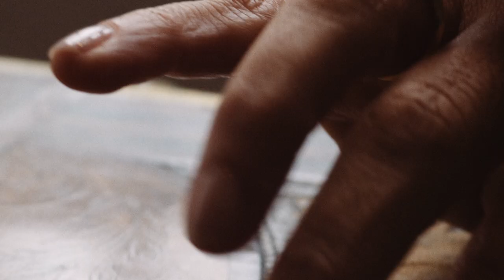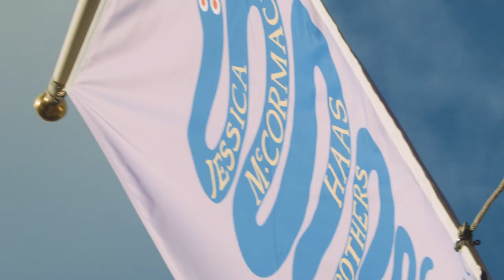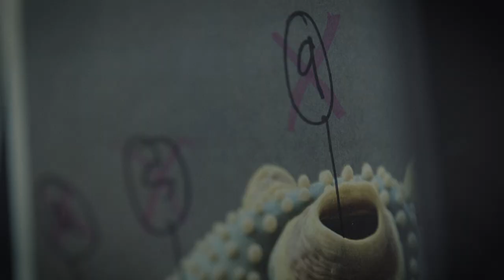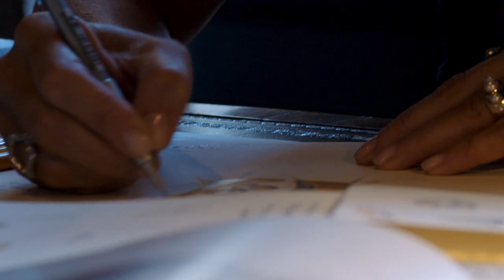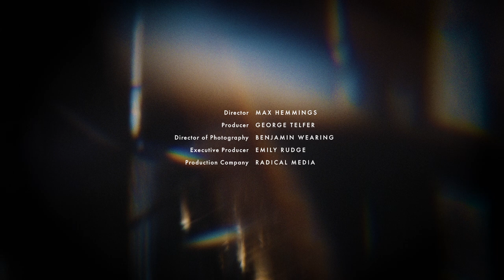A lockdown collaboration between Jessica McCormack and The Haas Brothers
Through the now ubiquitous medium of Zoom, the creative forces of diamond jewelry designer J#essicaMcCormack and LA-based artists The Haas Brothers have come together in an exciting, one-of-a-kind collection. Directed by Max Hemmings, this special episode of Private View opens a window into their creative processes and the visual references that have inspired the two ateliers.